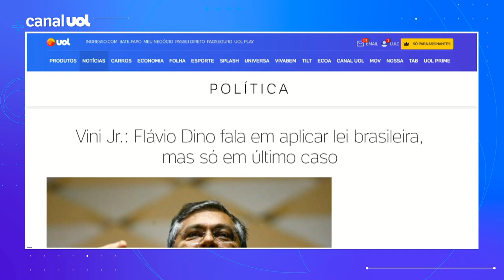Caso Vini Jr.: Flávio Dino fala em aplicar lei brasileira, mas só em último caso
O ministro da Justiça, Flávio Dino, disse hoje que estuda aplicar um dispositivo do Código Penal brasileiro contra os ataques racistas sofridos pelo jogador Vinícius Júnior. Mas isso só acontecerá caso as autoridades espanholas não adotem providências.